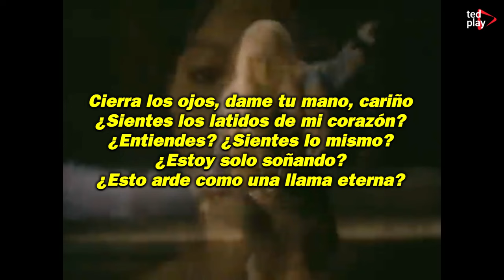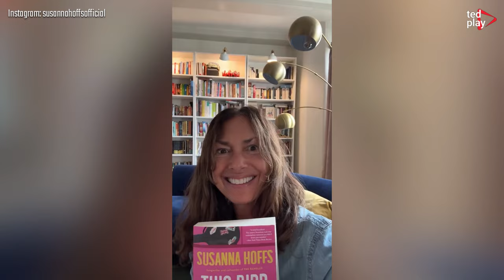¿Qué Ocurrió con The Bangles? Desnudez y Celos en una de las Bandas más Grandes de los 80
Echa un vistazo a los agitados bastidores de la icónica banda The Bangles, liderada por la carismática Susanna Hoffs. Este video revela las verdaderas historias detrás de sus mayores éxitos y desafíos internos. Descubre cómo la grabación desnuda de ‘Eternal Flame’, inspirada por una visita a Graceland, se convirtió en un símbolo de tensión dentro de la banda, llevando a rivalidades y, eventualmente, a una separación de 10 años. También puedes ver los momentos importantes que transformaron a The Bangles de estrellas de rock de los años 80 en leyendas con un legado complejo. Comentarios y análisis profundos de los mayores éxitos de la banda, los factores que llevaron a su declive y las carreras en solitario que siguieron.

00:00 INTRODUCCIÓN
01:25 CÓMO COMENZÓ THE BANGLES
08:46 ¿POR QUÉ SE SEPARÓ LA BANDA THE BANGLES?
9:43 ¿QUÉ PASÓ CON LAS INTEGRANTES DE THE BANGLES?